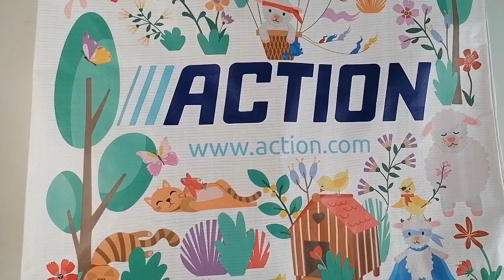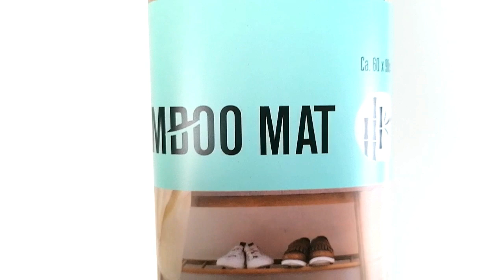7 ASTUCES DÉCORATION À DÉCOUVRIR ABSOLUMENT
Coucou,
Voici une nouvelle vidéo décoration action😍merci d' avoir clické 🤩